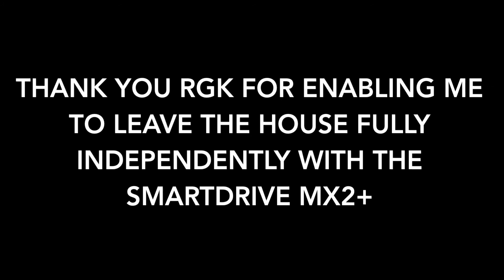Using my Smartdrive MX2+ | My Testimony In Description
I created a small testimony about my experience so far with the Smartdrive MX2+ on facebook for RGK Wheelchairs! It's only a phone shot video meant for Facebook and Instagram but I thought I'd upload it here too.

"Becoming disabled due to chronic illnesses and a neurological disorder in my mid twenties wasn't exactly where I saw my life going, but the main thing I always wanted to maintain to some degree was my independence. I had to accept I had to rely on family members for all sorts, but the thing I disliked the most was needing someone to take a day off to take me to medical appointments I could easily get to myself. I needed someone to be there purely to push me when I became too weak and fatigued to do it myself (because lets face it; these major hospitals are huge!). I also found it near impossible to push myself outside in the real world because of things like uneven pavements, cobblestoned streets, inclines everywhere, drop curbs that aren't even a better height than the actual curb (a rant for another day!) and due to all over muscle weakness; I'm unable to do this physically by myself.

Without the assistance of another person I was completely unable to leave the house by myself until I purchased the Smartdrive MX2+ through RGK, the people who made my outstanding wheelchair. Since owning it, I've been able to catch the bus and get myself into town, go to my local hospital and doctors surgery (something that is vital and re-occurs often for me!), run my own errands, go shopping, walk my dog, and the best part is being able to leave the house for hours on end as the Smartdrive helps me conserve a lot of much needed energy. I no longer need people to push me while we're out and about (something that becomes deeply frustrating haha) and it's been genuinely life changing! There's even been times where it's kept me safe; I became unable to get myself up a drop curb while stuck in the middle of the road and the Smartdrive gave me that much needed assistance to get me back safely onto the pavement. For me, it's been worth every penny!"